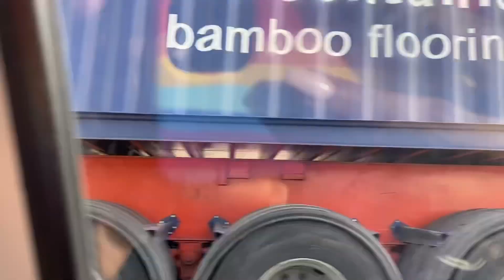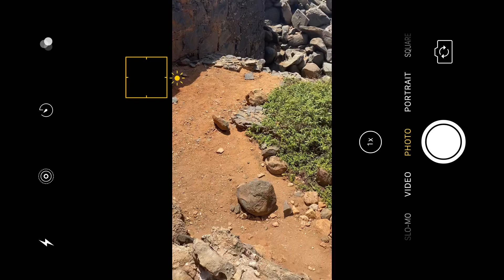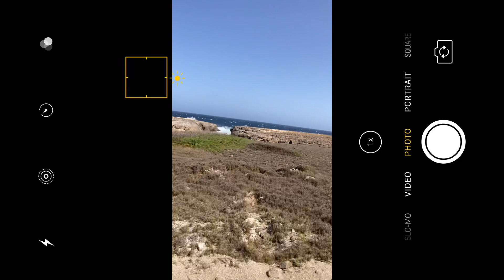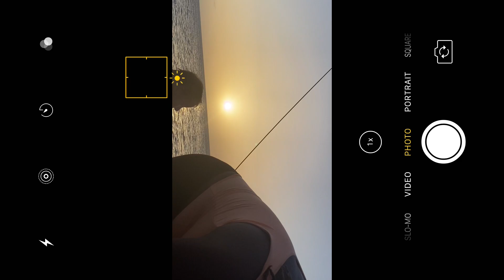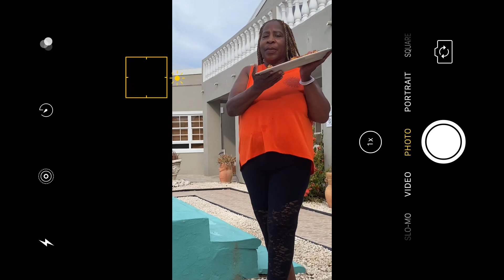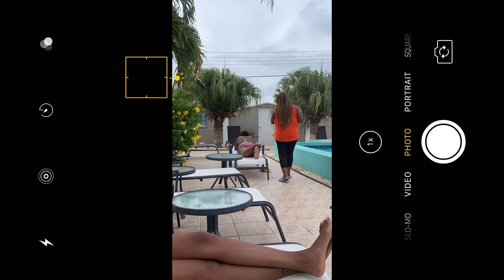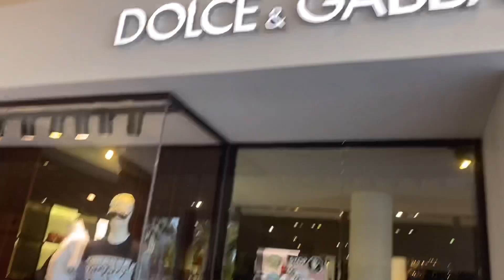Come with me to Aruba// Travel Vlog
Hey there
 So I know I’m trash at this but I hope you all enjoyed the video. Join me and my family on our “adventures” in Aruba. If you’ve ever wanted to go or plan on going maybe I’ll give you ideas on what to do once you make it out there. Also, this is obviously during the Pandemic so there probably wasn’t as much to do as it normally would be but that didn’t stop us from throughly enjoying ourselves. I promise one day I’ll be better at this YouTube thing. Promise

And I shall be joining the TikTok wave soon so just wait on it